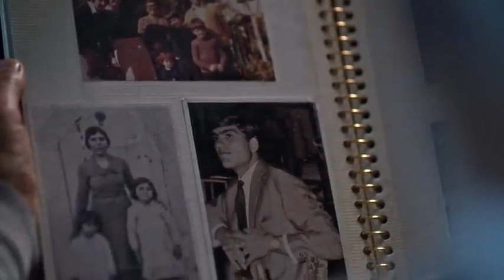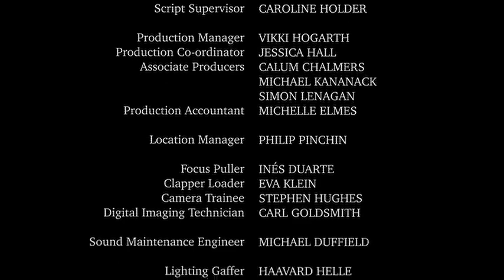Award Wining short Film 2023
Two brothers built unimaginable bride!